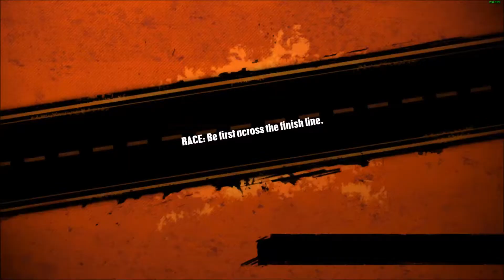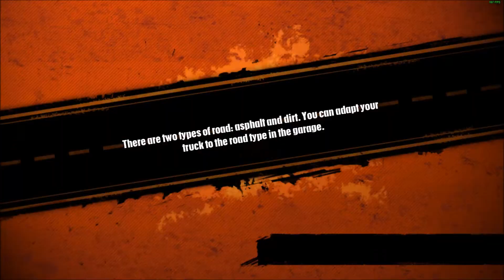Truck Racer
Found this little racing gem on Ebay for about $4.00. Not a bad racer for a 2013 game . Controls are decent but takes some getting used to . The weighted physics of the trucks sometimes make you cut corners a little too much - causing you to over steer.  Still a fun game to play if your wanting a break from the norm racers out there.  -Don't need a high end gaming pc to run it either.

Game info:
Take control of five tons of metal and power, and floor it until you reach the finish line!
Drive fully destructible trucks in Championship, Time Attack, Elimination and Quick Race. Get rid of opponents trying to block your way and make a reputation for yourself! Customize your vehicle from the engine to the paint, choose among 48 tracks and face your friends in Online or Local multiplayer for maximum destruction!

Drive on 10 different environments and 48 tracks
6 truck categories with distinct styles, thousands of paint jobs and 54 possible upgrades!
4 game modes including Championship mode with 13 events
2 Multiplayer modes: Local split screen for 2 players and Online mode for up to 4 players
Realistic and localized damage

System Requirements
MINIMUM:
OS: Windows® XP updated with the latest Service Pack
Processor: Intel® Core 2 Duo or AMD Athlon X2™ 2.8GHz
Memory: 2 GB RAM
Graphics: NVIDIA® GeForce® 8800 series or ATI™ Radeon™ 4870
DirectX: Version 9.0c
Storage: 5 GB available space
Additional Notes: Multiplayer modes require an active Internet connection

RECOMMENDED:
OS: Windows® 7 or 8 updated with the latest Service Pack
Processor: Intel® Core i5 2500 or AMD Phenom X4™ 965
Memory: 4 GB RAM
Graphics: NVIDIA® GeForce® 560 series or AMD Radeon™ HD 6850
DirectX: Version 9.0c
Network: Broadband Internet connection

Played with a Horipad FPS Pro Controller
 Specs on pc listed below.
Case - Thor V2
CPU - 4790K @ 4.8GHZ (H.T. On) 1.30V
CPU Cooler - Thermaltake Water Ultimate 3.0 w/ (6)Corsair SP120's
Motherboard - Evga Classified z97
PSU - Evga SuperNOVA 1300w G2
Ram - Kingston HyperX Beast 32GB 2400 DDR3
H. D.s -  Samsung 850 SSD Pro 1TB x 2 / 4 TB Raptor Drives (Raid 0+1)  Samsung 850 128gb x2
Fan Controller - Sentry V3
Philips 144HZ 1MS  242G5DJEB/ 4k ASUS PQ321Q
Gpu: - (2)- Zotac GeForce GTX 980 Ti AMP! Extreme ( 1502/1880 )
Keyboard: Logitech Orion Spark G910
Mouse : CM Recon @ 4000 DPI
MousePad: Razer Scarab
Headphones: Logitech G930 , Sennheiser GAME ZERO , Astro A40